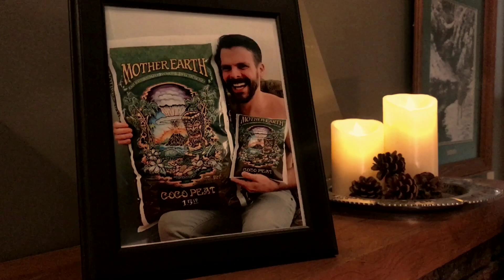Mother Earth Coco Peat & SoilBae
Soil Bae falls in love with Mother Earth Coco Peat. A true grower's love story.